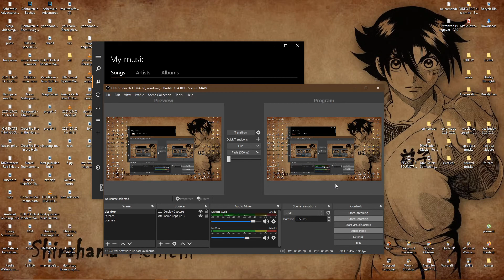SMITE ARENA TIPS with Xbalanque the ability hunter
True action combat games and Arena are the future of MOBA genre. I suggest u watch the King's Avatar animation from Tencent

▬▬▬▬▬▬▬▬▬▬ஜ۩۞۩ஜ▬▬▬▬▬▬▬▬▬▬▬
                         Welcome to Dualities
                  Let's have fun and own rivals

               Everything is very much appreciated
▬▬▬▬▬▬▬▬▬▬ஜ۩۞۩ஜ▬▬▬▬▬▬▬▬▬▬▬